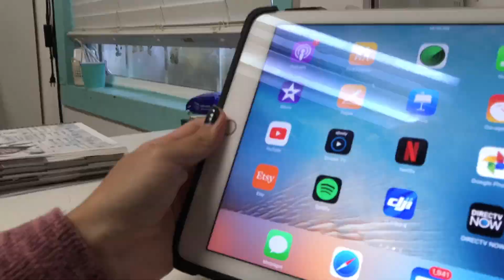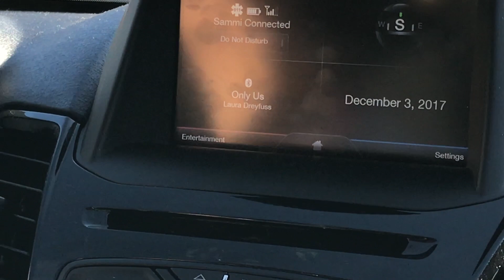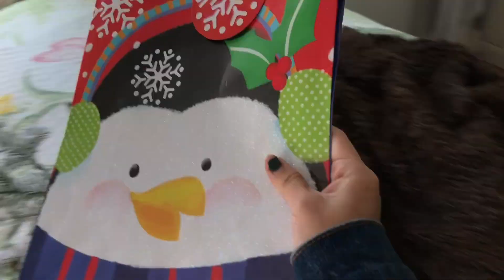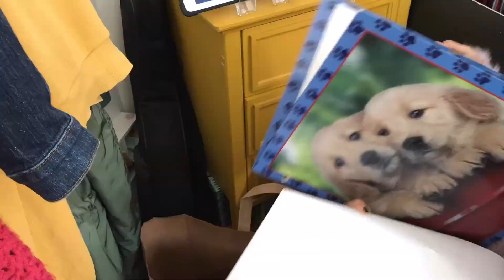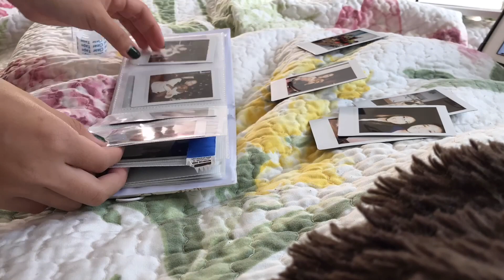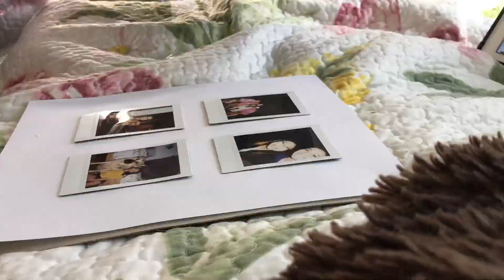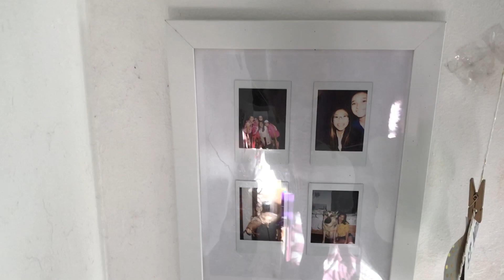Decorating for Christmas! (Vlogmas Day 3!)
SOCIAL MEDIA!

sxammii
Main Channel: